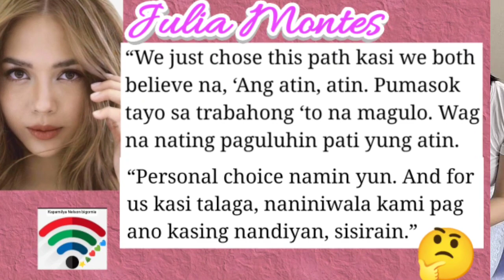KAPAMILYA STAR-MAY BIG REVEAL?😲⭐🎄♥️💚💙